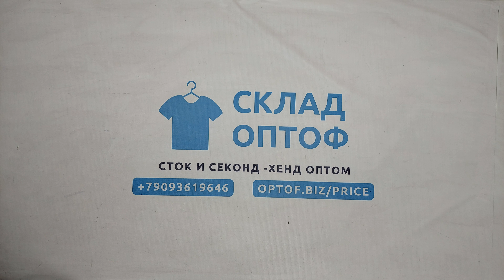33899 Ветровки мужские,секонд (extra/1 кат), 4пак, 24.7 кг, 6.50€/кг, 37шт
33899 Ветровки мужские (21992),  секонд (extra/1 кат), Дубай, 4 пак, 24.7 кг, 6.50€/кг, 37 шт